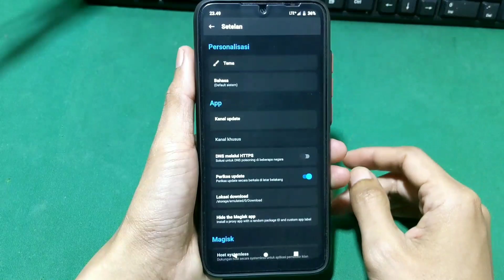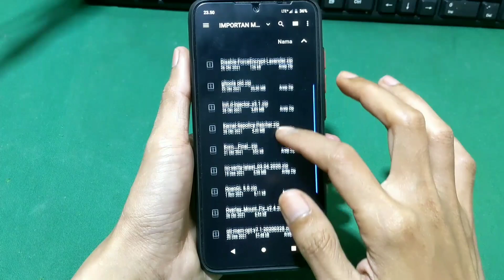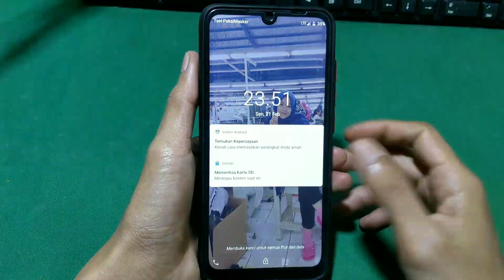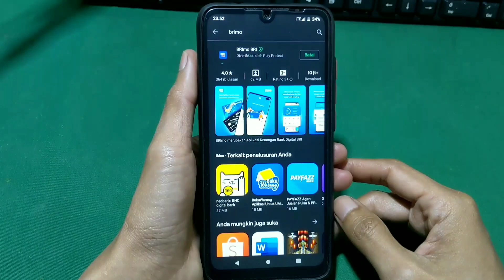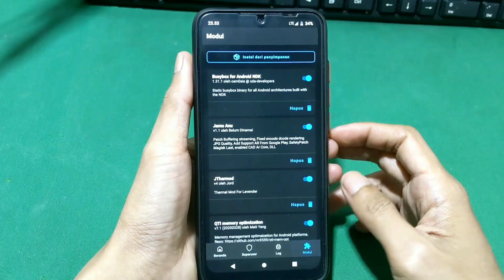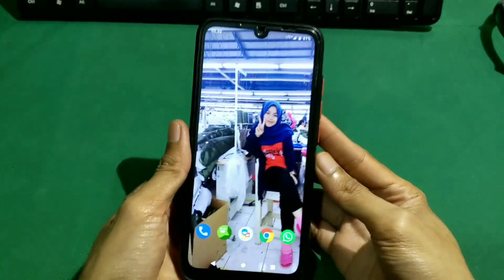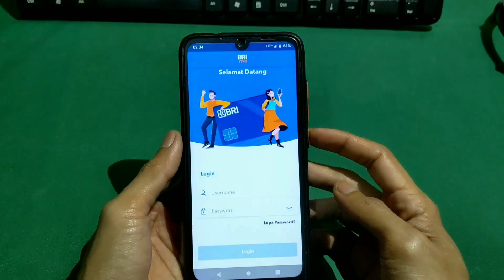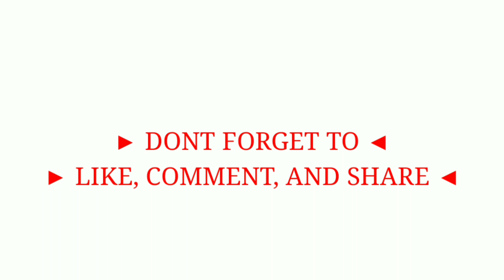Cara Menyembunyikan Akses Root? Harus Coba Cara Ini!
MODULE MAGISK TERBARU DI ZYGISK | HIDE ROOT | SHAMIKO MAGISK

author=LSPosed Developers
これで勝ったと思うなよ―――!!